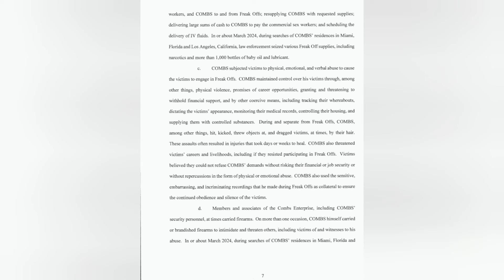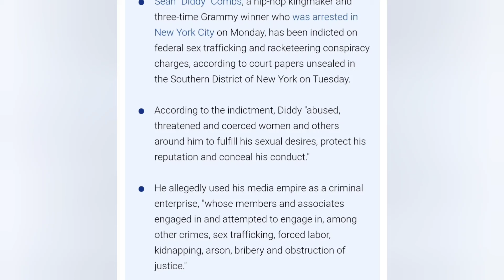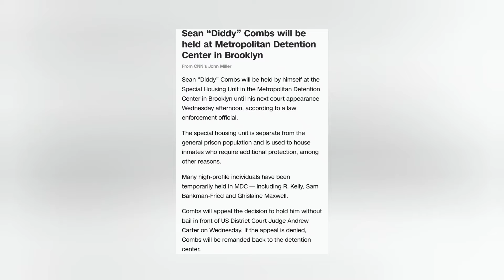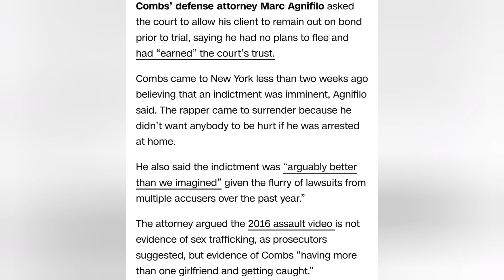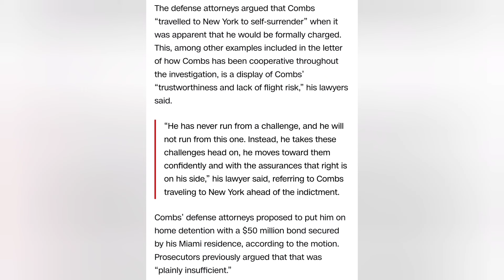Diddy LOCKED up without BAIL|District Attorney Breaks down INDICTMENT|Who's NEXT🔒??😳 WILL DIDDY 🐀 ??